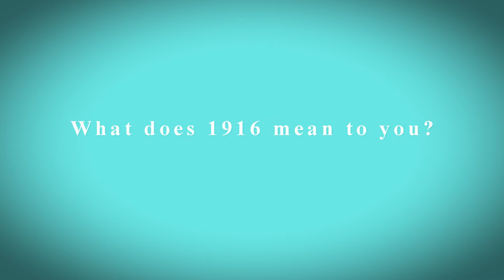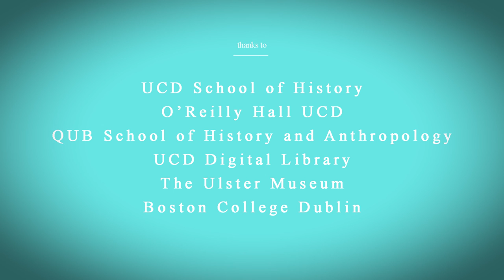Brian John Spencer (1916 and Me - Full Interview)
Interview with Brian John Spencer as part of '1916 and Me / 2016 and Us'. Recorded in the Ulster Museum in July 2016 by Real Smart Media for History Hub.ie.

'1916 and Me/2016 and Us' is a collaboration between University College Dublin School of History, Queen’s University Belfast School of History and Anthropology, UCD Digital Library and HistoryHub.ie, UCD’s public history website. It is funded by the Department of Foreign Affairs and Trade Peace and Reconciliation Fund and involves the recording of a number of short interviews with people talking about what 1916 means to them.

The year 1916 and the events that occurred during it can mean multiple things to different people. By asking simply ‘what does 1916 mean to you?’, this project hopes to explore the political, social, and cultural legacies of the year 1916 in the construction of identity and historical consciousness among people and communities across the island of Ireland, north and south.

'1916 and Me/2016 and Us' consists of recorded interviews with various individuals (academics, community leaders, politicians, artists, writers and members of the public) giving their views on the significance of the events of 100 years ago and also on the meaning of commemoration. Some of the interviews will be featured on UCD's History Hub and all interviews will be deposited in UCD's Digital Library for long term preservation.